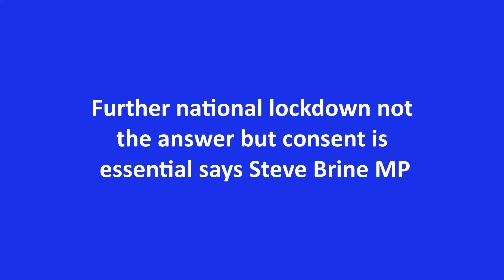Further national lockdown not the answer but consent is essential says Steve Brine MP